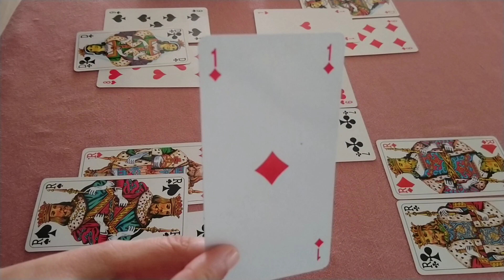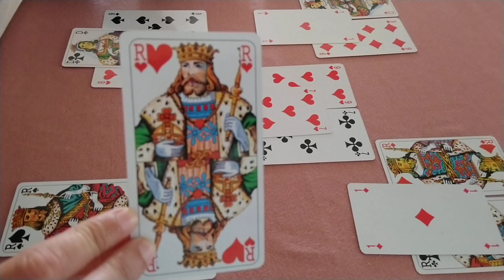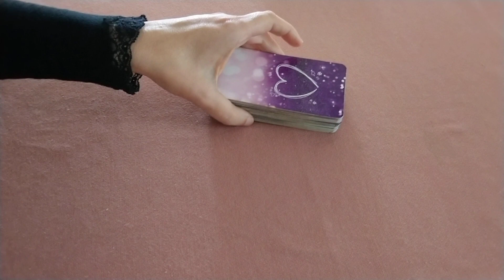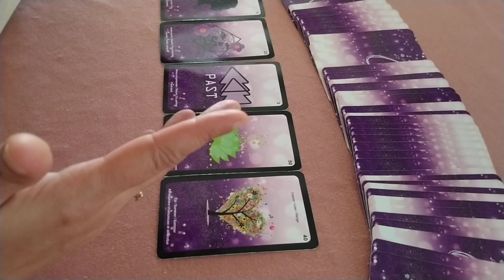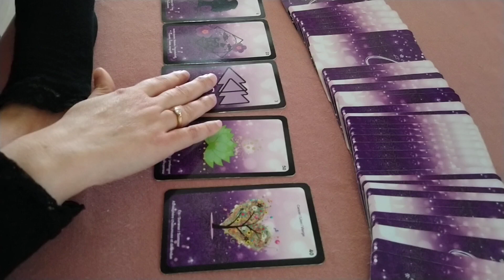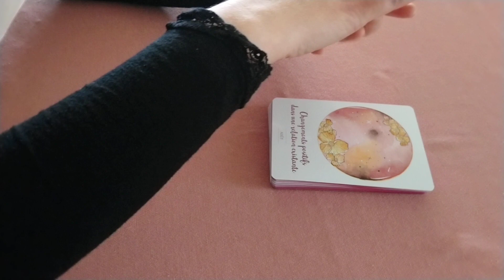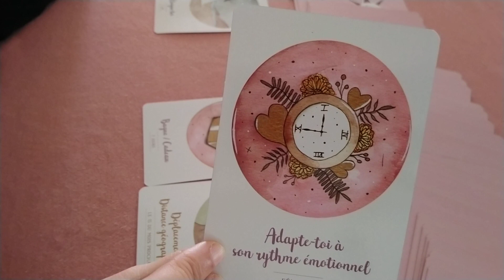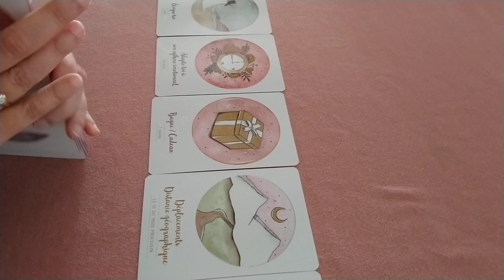Vierge Septembre 2021